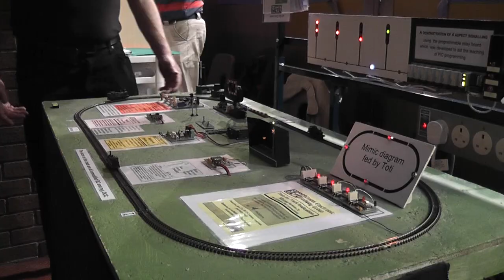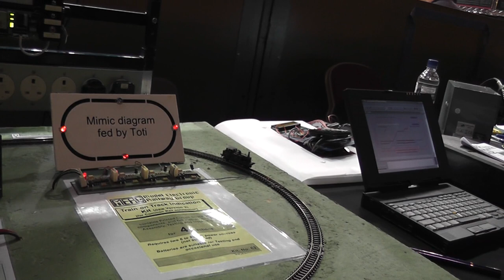Bristol model railway show May 4th 2012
Re Edit of an old video